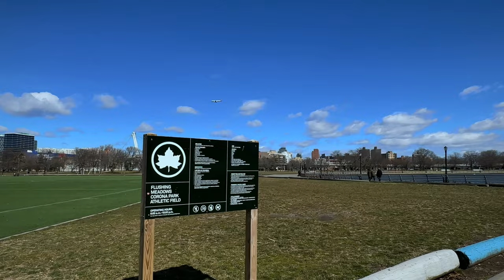Early Cherry Blossoms | A Walk in Flushing Meadows Corona Park | NYC Treadmill Walk 4K 60fps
Watch this video to see where these lovely cherry blossoms are clustered and to walk through the beauty of Flushing Meadows Corona Park in Queens of New York City on a super windy, sunny day in early spring.

Recorded - March 15, 2023 Wednesday afternoon 1:36 pm
Weather - Temp 5°C/41°F Feels Like 0°C/32°F Partly cloudy/wind

▶ Landmarks include - World Ice Arena, Fountain of the Planets, Rocket Thrower, Unisphere, Arthur Ashe Stadium, Queens Museum, Queens Theatre, New York State Pavilion, New York State Pavilion Observation Towers, Queens Zoo, Meadow Lake
▶ Find out these sites with hints in the video and check the answers below in the comment section to see if you have earned full points!

Timestamps to jump straight to cherry blossom scenes 🌸🌸🌸
11:44 cherry blossoms around Unisphere
26:26 cherry blossoms clustered next to the south parking lot, in bloom!

(this video is about: flushing meadows corona park, queens nyc, new york city walk, cherry blossoms, new york city walking tour, new york travel guide, walk in new york city, binaural sound, new york city 2023)